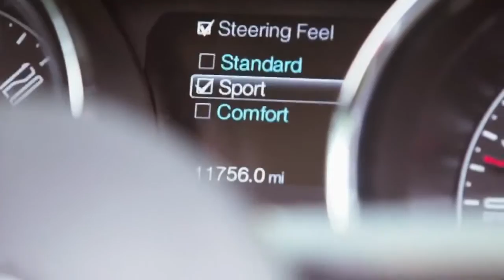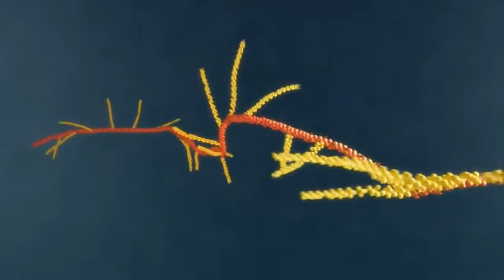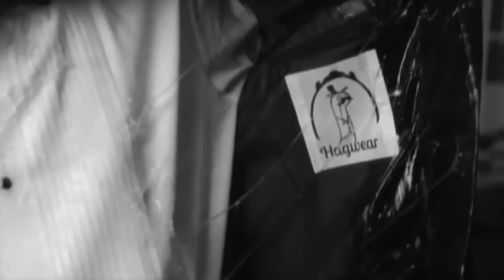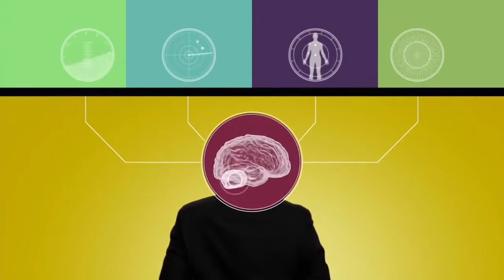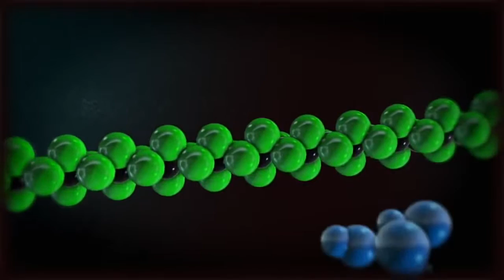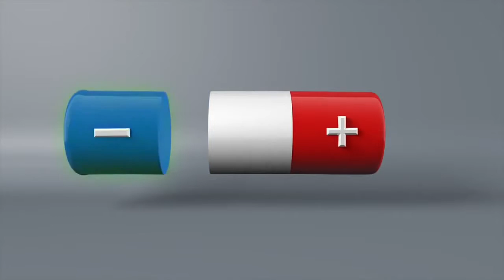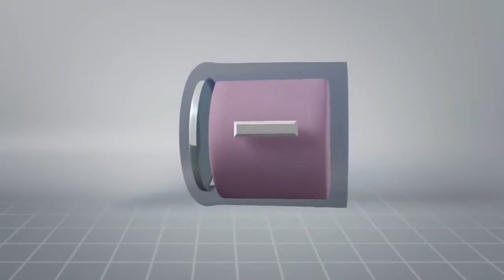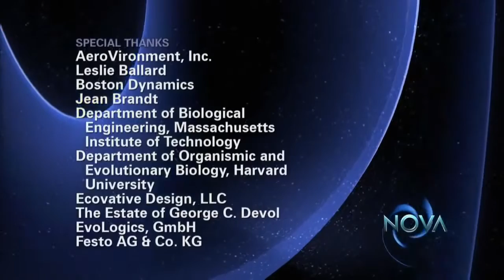Making_Stuff_Wilder_-_Full_Documentary